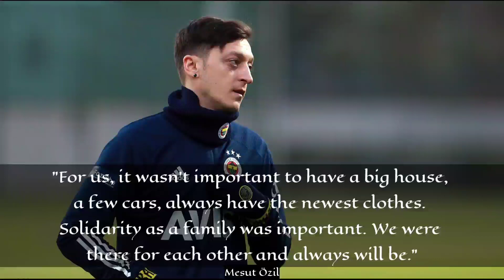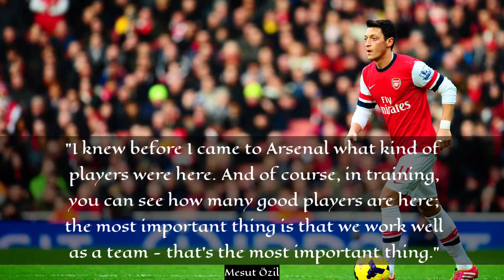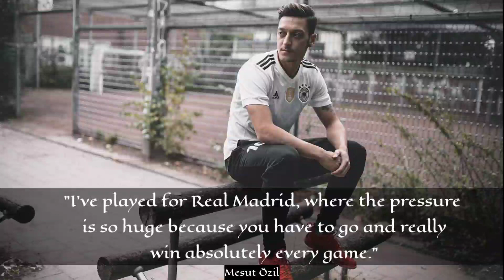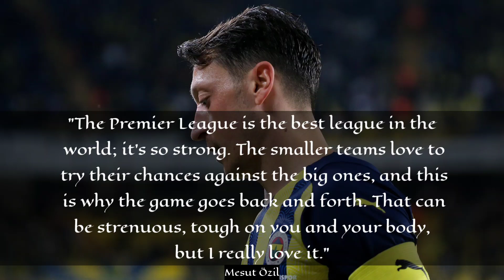MESUT ÖZIL SPOKE ABOUT WORLD CUP 2022 | MOTIVATION QUOTES AND INTERVIEW COMPILATION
Mesut Özil (German pronunciation: [ˈmeːzut ˈøːzil], Turkish: [meˈsut œˈzil]; born 15 October 1988) is a German professional footballer who plays as an attacking midfielder for Süper Lig club İstanbul Başakşehir. Özil is known for his technical skills, creativity, passing skills, and vision.[4] He can also play as a wide midfielder.

 Born and raised in Gelsenkirchen, Özil began his senior club career playing for hometown club Schalke 04, before signing with Werder Bremen in 2008, aged 19. After winning the DFB-Pokal in his first season, his individual performances led to a move to Real Madrid in 2010.[5] There, he helped the club win a La Liga title, and ranked first in league assists for three straight seasons.[6] In 2013, Özil was the subject of a then-club record association football transfer when he signed for Arsenal in a transfer worth up to £42.5 million (€50 million), becoming the most expensive German player ever at the time. In England, he won three FA Cups and helped end Arsenal's nine-year trophy drought, while recording the second most assists ever (19) in a Premier League season. In 2021, Özil joined Fenerbahçe on a free transfer;[7] after his contract with the club was terminated in 2022, he signed with İstanbul Başakşehir.

A German international, Özil holds the record for the most German Player of the Year awards (5). He made his senior debut for the Germany national team in 2009 at age 20, and appeared in five major tournaments. He was the top assist provider at the 2010 FIFA World Cup and UEFA Euro 2012, where he helped Germany twice reach the semi-final. Özil helped Germany win the 2014 FIFA World Cup, but retired from international competition in 2018, alleging discrimination and disrespect by the German Football Association (DFB) and the German media.